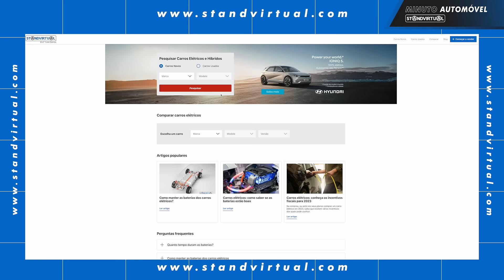Minuto Automóvel - Jeep Avenger é um dos SUV favoritos dos portugueses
Neste Minuto Automóvel, uma parceria entre o Standvirtual e a CNN Portugal, divulgamos o ranking de SUVs mais pesquisados no mês de Agosto.

Neste TOP 10 do segmento mais popular em Portugal, o destaque vai para o Jeep Avenger, um dos modelos mais versáteis da marca, perfeitamente adaptado à vida urbana, mas que não esquece o seu pedigree aventureiro. O Diretora de Marketing da Jeep Portugal, Luís Domingues, explica as razões de tal sucesso.

Acompanha e subscreve os canais do Standvirtual em todas as plataformas e fica a par de todos os nossos conteúdos.